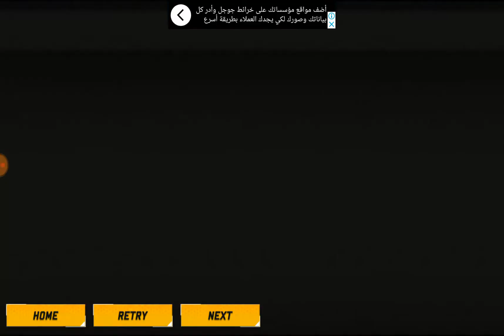سيارات_اطفال العاب Baby cars - العاب اطفال سيارات صغار - العاب سيارات اطفال |cars for kids3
العاب عربيات اطفال وسيارات اطفال صغار - العاب اطفال سيارات | car games

سيارات_اطفال لعاب اطفال - سيارات اطفال - العاب سيارات - سيارات كرتون - سيارات شرطة - العاب ايفون

toys - Kids cars - car games - Cartoon Cars - Police cars - Iphone games

Hill Climb Racing World Record
Hill Climb Racing - GARAGE Race Car in Cave 4210m GamePlay
New vehicle - formula

هل أنت مستعد لعبة قيادة الجيش المغامرة؟ إذا كانت الإجابة بنعم ، فمرحباً بكم في لعبة محاكاة الشاحنة العسكرية المجانية 2019. بصفتك ناقلًا لصواريخ حرب الجيش ، فواجبك هو قيادة السيارة العسكرية مثل دبابات الجيش وشاحنات الجيش والمقطورات الطويلة وسيارات الجيب العسكرية على الطرق الجبلية الترابية. نقل النفايات النووية والأسلحة والعديد من الخدمات اللوجستية الأخرى للجيش إلى نقطة تفتيش جندي الجيش.

ابدأ مهمة إنقاذ الجيش عن طريق قيادة شاحنة تابعة للجيش على الطرق الجبلية الخطرة والتضاريس الغادرة. كقائد للجيش الأمريكي ، واجبكم هو قيادة شاحنة بضائع عسكرية عبر مسارات جبلية صخرية وإسقاط بضائع شحن الجيش إلى القواعد العسكرية. دفع سائق شاحنة في حالات الطوارئ على الطرق الوعرة لتسليم فائض الجيش إلى الحدود ومركز القيادة. احترس من الألغام الأرضية.

في الجيش محرك دبابة مثيرة تدمير الجدران والعقبات عن طريق إطلاق القنابل. شاحنة النفايات النووية تشكل خطورة كبيرة على السير على طريق ترابي. القيادة الصعبة ، الوقت المحدود ونقل الغاز السائل هي المهام الرئيسية للسائق العسكري.

مهمة القيادة على الطرق الوعرة للجيش هي ليست مجرد محاكاة قيادة للجيش ، بل هي واجب سائق محترف لنقل ضباط الجيش. معسكر قاعدة الجيش العسكرية مليء بالرجال العسكريين والقوات المسلحة وقوات الكوماندوز. تجنب اصطدام أي منها بالقيادة مع توفير الدقة على مسارات التل على الطرق الوعرة. الوقت محدود لكل مهمة نقل.

ميزات لعبة Off Car Army Driving Mission 2019:
- لعب مجاني
- لا يوجد اتصال إنترنت المطلوبة
- مجموعة متنوعة من الشاحنات والحافلات ذات الدفع الرباعي 4 × 4
- الأسهم ، عجلة القيادة ، والإمالة الضوابط
- محاكاة لشاحنة عسكرية على Dirt Off Road
- في الوقت الحقيقي بيئة#babysongs